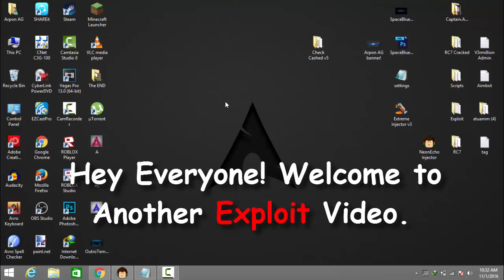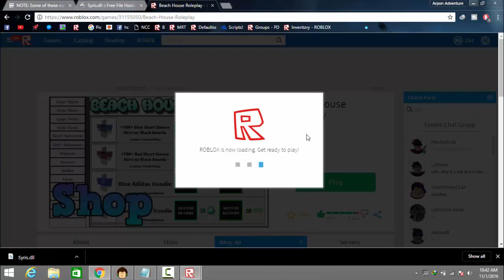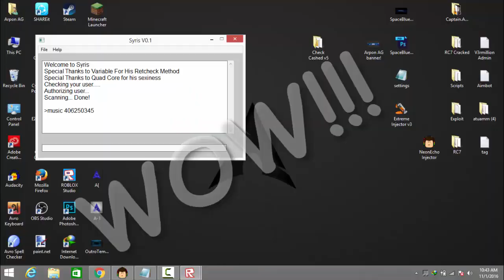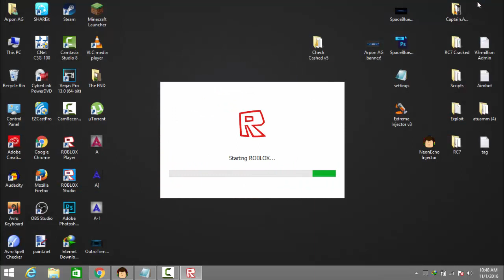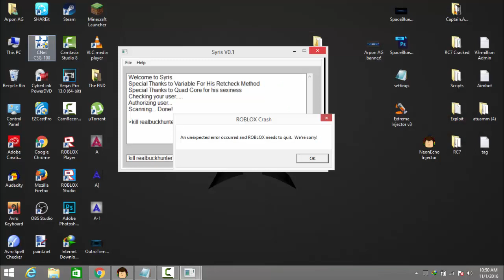Roblox Exploit | Syris [char,ff,print,music,stat,ws +more] | November 2016